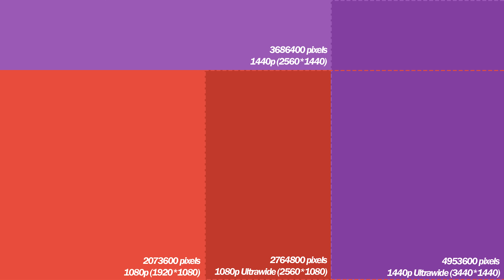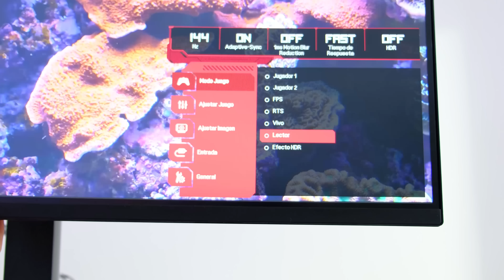Si vas a comprar monitor, mira antes este video: Juegos más espectaculares para UltraWide/LG 34GL750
Consigue tu pasta térmica de la marca Thermal Grizzly en Amazon México desde acá:

○ Thermal Grizzly Kryonaut 1 gram
○ Thermal Grizzly Kryonaut 5.5 gram
○ Thermal Grizzly Kryonaut 11 gram
○ Thermal Grizzly Kryonaut 37 gram
○ Thermal Grizzly Extreme 33 gram
○ Thermal Grizzly Carbonaut
○ Thermal Grizzly Conductonaut 1 gram
○ Thermal Grizzly Conductonaut 5 gram